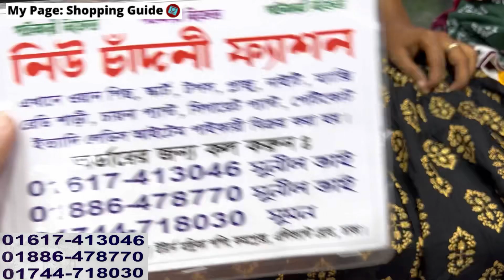Cute cute Kurti/1pc collection at super cheapest price || অবিশ্বাস্য সেলে কুর্তি/টপস কালেকশন